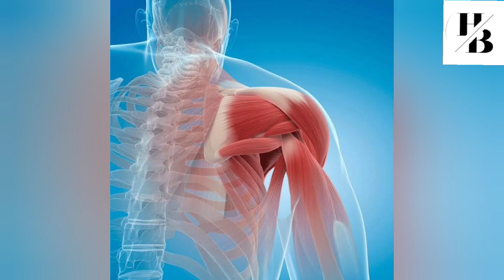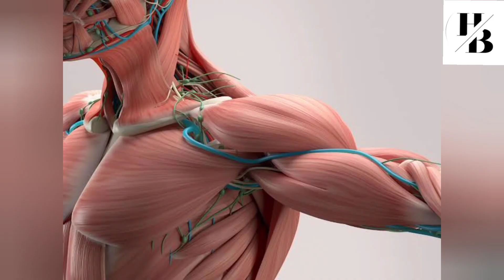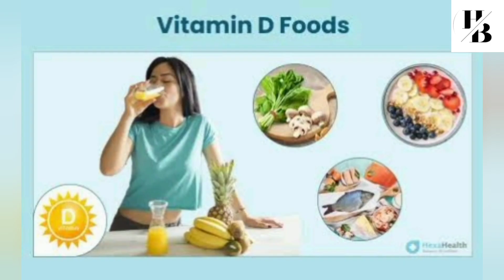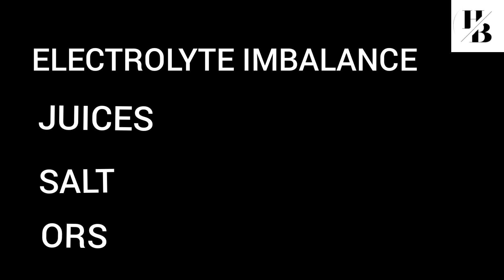WHAT TO DO AT THE TIME OF CRAMPS? BACKED BY SCIENCE.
HI

9 out of 10 adults would have faced cramps once in their life time. now no more  pain . Here i am talking about instant relief , eating  habits  , solutions, all about that pain that you can feel at the time of cramps.